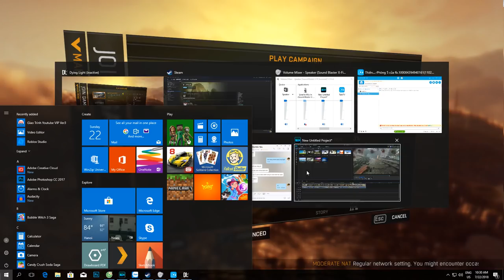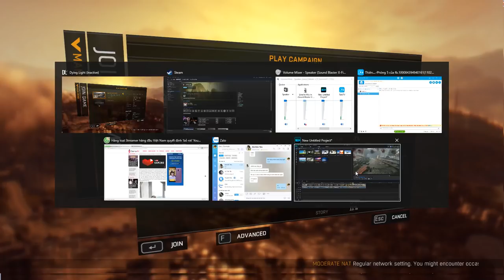Dying Light - Tìm Kiếm Đồ Diệt Zombie | Big Bomb VN - Tập 9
Dying Light - Zombie Nổi Loạn Kinh Vãi | Big Bomb VN - Tập 8

Không khó để có thể thấy rằng Dying Light vay mượn rất nhiều yếu tố từ những tựa game khác. Từ lối chiến đấu tập trung nhiều vào phần cận chiến và thế giới mở quy mô vừa phải của Dead Island, cơ chế parkour trong Mirror’s Edge cho đến yếu tố nhập vai “nhẹ” của Far Cry 3, nhưng Techland đã tỏ ra cực kỳ “mát tay” khi dung hòa tất cả những yếu tố này và tạo nên một trải nghiệm đa dạng, thú vị và cực kỳ hấp dẫn.

Chiến đấu trong Dying Light không có quá nhiều khác biệt so với Dead Island. Vẫn là các pha “tả xung hữu đột” với tinh thần “liều ăn nhiều” là trên hết, qua các đòn đánh, người viết lại cảm nhận được cảm giác “sướng gai người” trước kia mỗi khi đường kiếm của mình xuyên “nhẹ” qua bốn, năm con zombie đứng thành hàng ngang trước mặt mình.

Nếu không có một tất sắt trong tay thì phải làm sao để “xử đẹp” đám zombie đang chuẩn bị “cạp cạp” mình kia? Rất đơn giản, đó là tận dụng môi trường xung quanh! Bạn có thể hoặc đạp hoặc nắm đầu chúng rồi đẩy vào những miếng gỗ gắn đinh nhọn hay rào kẽm gai, còn nếu muốn “xì tin” hơn nữa thì có thể sử dụng tuyệt kỹ “Dropkick” – “bay” và tung cước khiến chúng văng xa vài mét!

Tuy vậy, trong những tình huống bị bao vây, hẳn “đánh bài chuồn” sẽ là kế sách được ưa dùng nhiều nhất, và đó là lúc mà cơ chế parkour bắt đầu tỏa sáng.

Link Music :
Cảm ơn bài hát của anh Nguyễn Phi Hùng